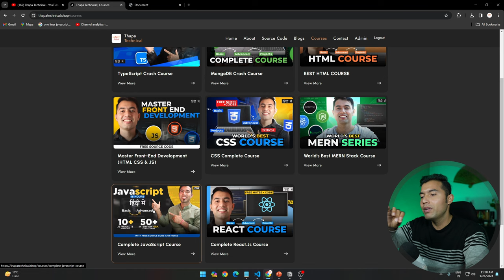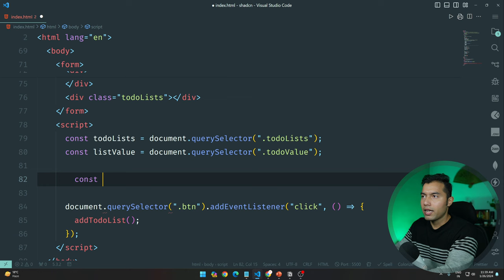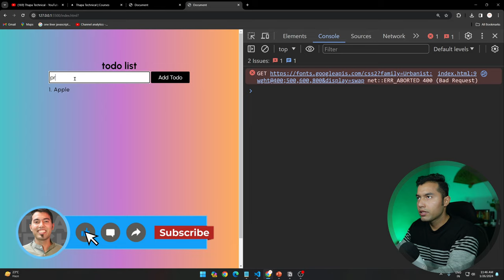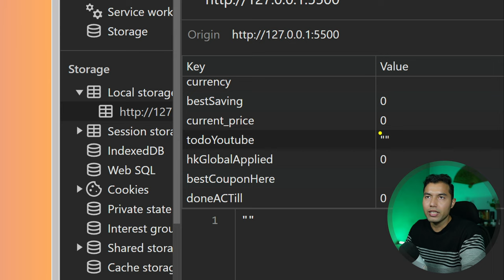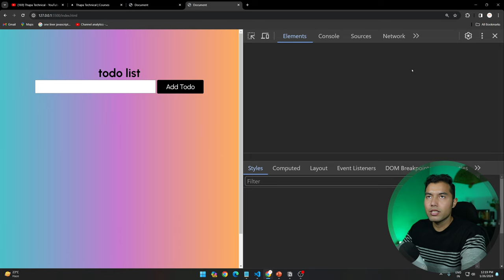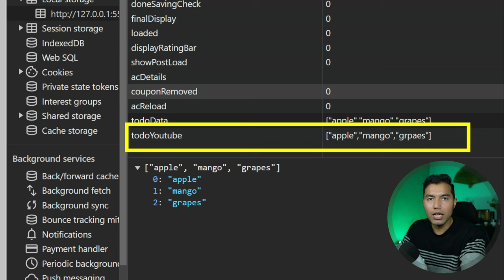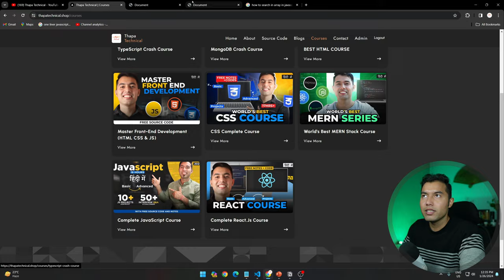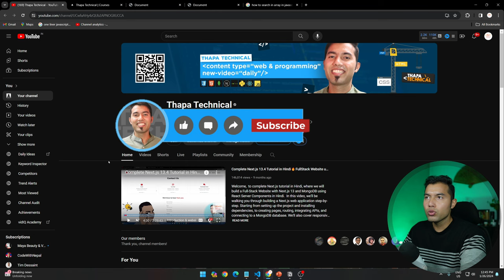Building a Dynamic To-Do List in Local Storage in Hindi | JavaScript 2024🔥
Welcome, Building a Dynamic To-Do List in Local Storage in Hindi | JavaScript 2024🔥

0:00 Introduction
0:12 Updates on Our JavaScript Course
0:56 Review of Our App's Features
2:20 Adding CSS Styling
2:40 HTML Structure Overview
4:20 Obtaining HTML References
6:50 Implementing Click Event on "Add Todo" Button
7:40 Definition of the addToList Function
10:10 Adding Dynamic Elements in JavaScript
14:30 Storing Data in Local Storage
17:10 Retrieving Local Storage Data in Our File
20:00 Validating Empty Data in addToCart
25:00 Adding New Data to the Array in Local Storage
28:40 Displaying Local Storage Data as a List in UI
31:25 Removing Duplicate Data from addToCart
38:30 Deleting Element on Click
47:50 Outro